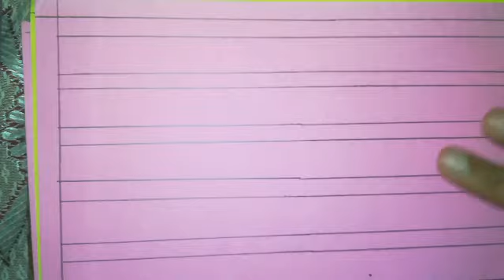2nd Std Hindi Oral Practice 1